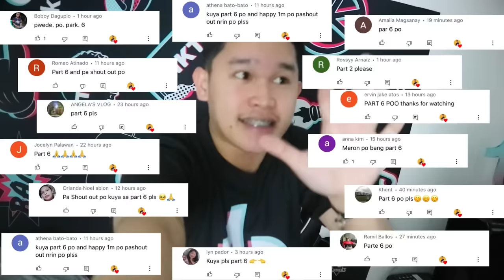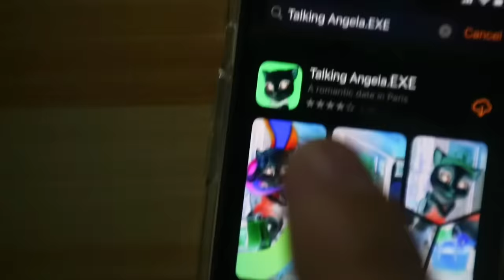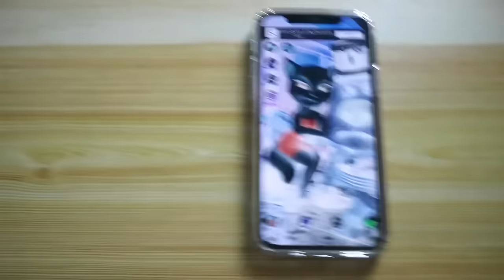TALKING ANGELA.EXE VS TALKING TOM.EXE GONE WRONG | Stephen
MY VIDEO WAS MADE FOR PURE ENTERTAINMENT PURPOSE. PLEASE DON'T TAKE IT SERIOUSLY 😊 GOODVIBES LANG TAYO ✌️